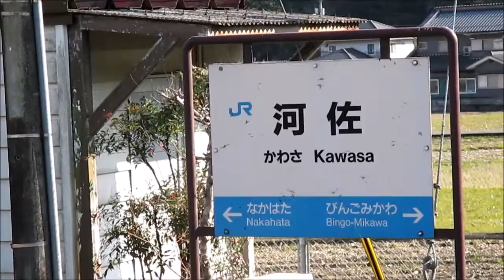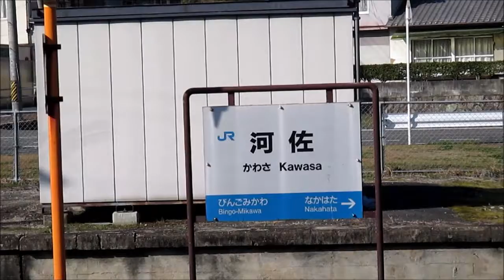今日の河佐駅 3月 17日, 2020年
交換設備のある無人駅です。福塩線は町規模のわりには豪華設備の駅が多い気がします。貨物線跡もありますしかつては主要駅だったのでしょうか。
ここから北は八田原ダムにより八田原トンネルの新線に切り替わりました。備後三川駅のすぐそばまで約６キロのトンネル区間が控えています。